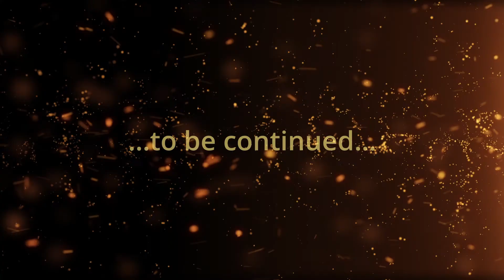Αλεξία & Αλέξανδρος, 02/10/20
Ένα μικρό βίντεο από το τραπέζι αρραβώνων του Αλέξανδρου και της Αλεξίας, στο All Senses Gastronomy στην Γλυφαδα.

Θέλω να ευχαριστήσω και τα 2 παιδιά που με εμπιστεύτηκαν για την δημιουργία του βίντεο και κατ'επέκταση για τις αναμνήσεις που παίρνουνε με αυτό το μικρο κλιπάκι.

Το τραγούδι που ακούγεται ειναι το CORAZON, από ARNO ELIAS

Εξοπλισμος:
Κάμερα: Fuji XT-3
Φακός: Fuji 16-55 f2.8
Cage Rig: Χειροποίητο απο ZETARM
Μικρόφωνο: RODE VIDEO MIC
Επεξεργασία βίντεο: Movavi Video Editor